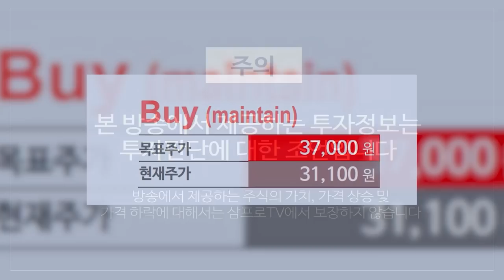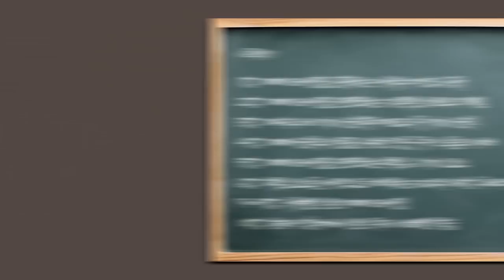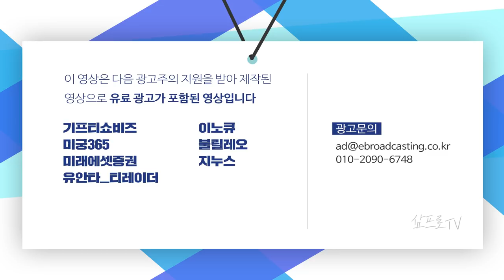[증시 셔터맨] 움직이는 시장, 다음 상승세는 어디? f.유안타증권 박현상 차장